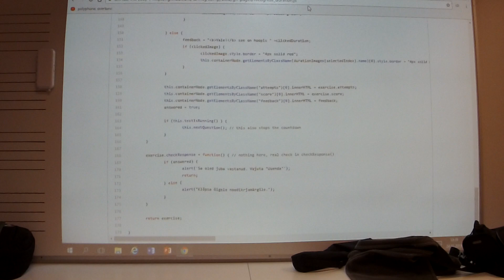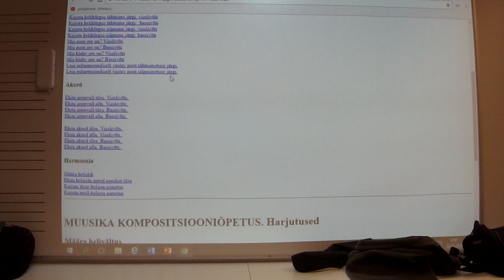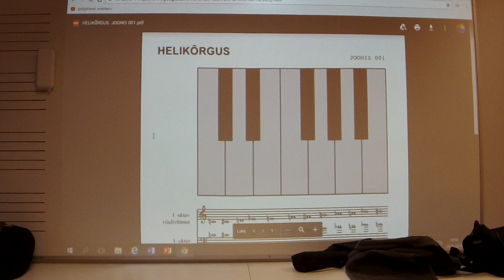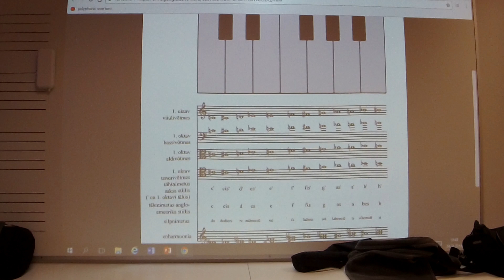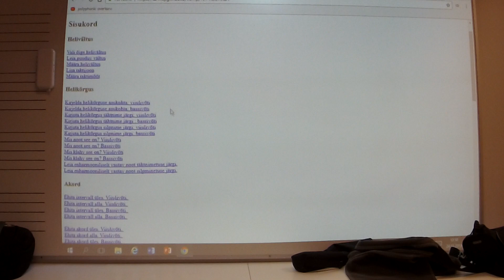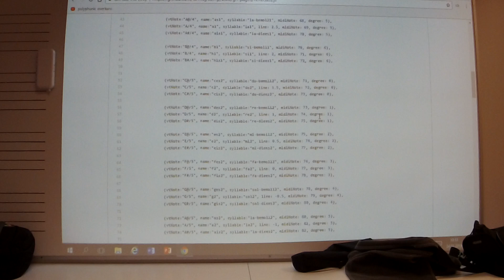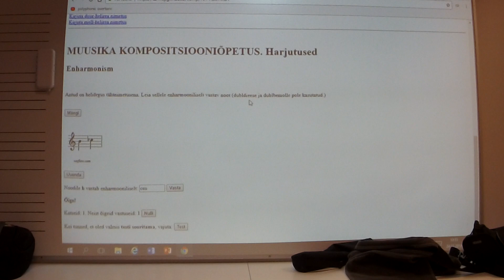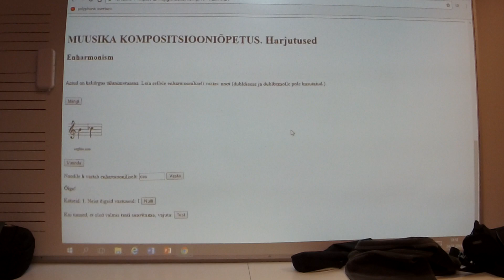180124 04 ARUTELU 4